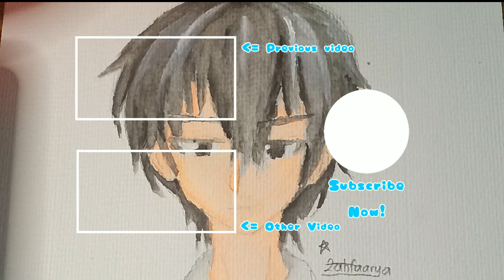【FANART】 || Shoto Todoroki (From : My Hero Academia) || Watercolor Painting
Hello everyone!

Welcome to my Drawing Channel Zahfa Mahardhika--Drawing Channel. This channel only for drawing content likes such speedpaint drawing, tutorial drawing, and more of Drawing Content. This channel I will teach for tutorial drawing for human anatomy body (female/male) in 2D (Anime). Not such anatomy body, maybe i can teach you drawing a basic tutorial, or you can request at my video's comment. For speedpaint drawing, i will drawing such likes fanart or my new oc and more.